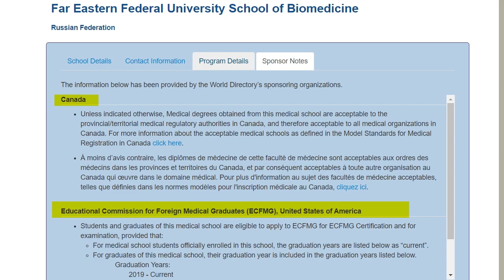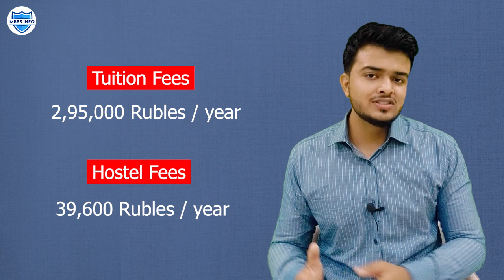Reality of Far Eastern Federal University | FEFU | MBBS in Russia for Indian Students | MBBSInfo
Far Eastern Federal University is one of the best universities in Russia with Full English Medium MBBS Program and affordable fees. However, many consultants and agents are trying to discourage students from going to this university and divert them to the university of their preference.

During our consultation with students regarding Far Eastern Federal University or MBBS in Russia in general, we came to know about some points which are being told to students regarding this university.

In this video, we have tried to bring out some points told to students and tell the reality of those points.

Also, there is an important update regarding admission deadline in Far Eastern Federal University. The university has extended the admission deadline.

🎓 So do watch this video completely and if you find this video informative , do like this video.

⭐ Get in touch with MBBSinfo to get admission in MBBS at Far Eastern Federal University 👇